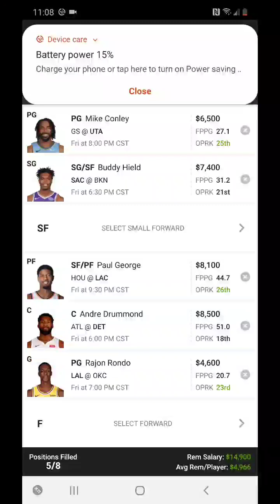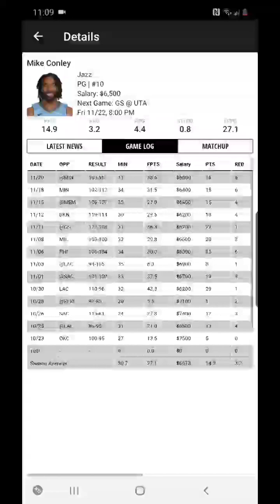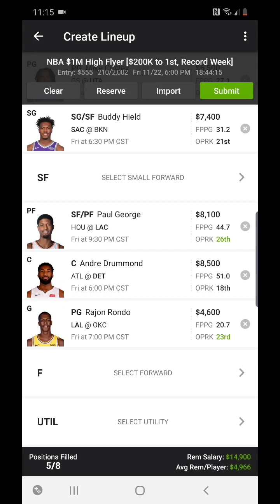11/22/19 NBA Draftkings Picks